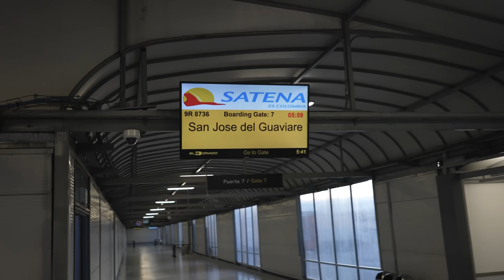Peacock fly fishing in the Colombian jungle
Join us on the first part of our epic adventure through the deep jungles of the Guaviare. Bugs, smelly shirts, rookie trout sets and awesome peacock bass fishing is a cocktail perfected by Team Fish Colombia. Thanks for having us, we’ll be back!